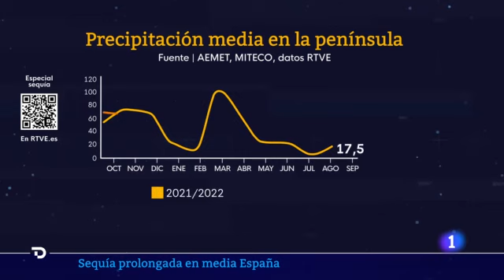SEQUÍA: Casi la MITAD de la SUPERFICIE ESPAÑOLA, en RIESGO por la FALTA de AGUA | RTVE Noticias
La sequía que sufre España se ha reflejado esta semana en las fuentes ornamentales de Barcelona. El Ayuntamiento de la Ciudad Condal ha tomado la decisión de cerrar los surtidores de todas las que se abastecen con agua potable. Es un gesto que pone de manifiesto la situación de escasez que vive esta comunidad autónoma, que ya ha implantado restricciones al uso del agua en más de 500 de municipios.

Pero Cataluña no es el único territorio en alerta por una sequía que afecta al consumo humano, la economía y el medio ambiente. En toda España hay 18 regiones en situación de emergencia, donde ya se han tomado medidas, 26 en alerta y 29 en las que la situación es preocupante, de acuerdo con el último informe disponible de la Subdirección General de Planificación Hidrológica del Ministerio para la Transición Ecológica (Miteco). Casi la mitad de la superficie española se encuentra en sequía prolongada, según los mismos datos.